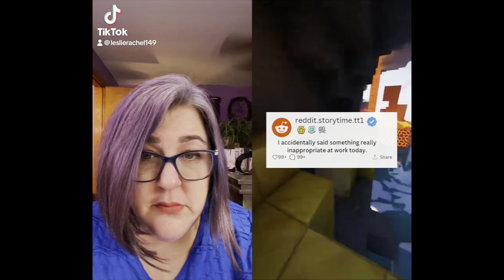Epic Fail: Funniest Workplace Word Woes and Mix-ups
Watch these embarrassing and funny tiktoks about workplace word fumbles and flops. We’ve all done it. Watch as I react to some of tiktoks most cringe-worthy workplace word woes.